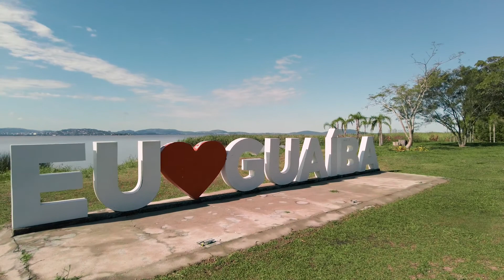CURIOSIDADE - HISTÓRIA DO MATADOURO DE DRONE!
Alô velhinho! No episódio de hoje eu te mostro de uma visão aérea um matadouro! Aqui na cidade de Guaíba/RS temos um sítio histórico contendo um matadouro de animais em ruínas, antigamente conhecido como Matadouro São Geraldo. Conforme as imagens, meus convidados vão narrando um pouco da história para vocês!